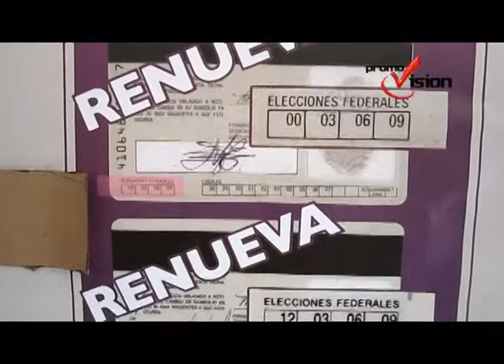IFE marcada deficiencia en expedición de nueva credencial